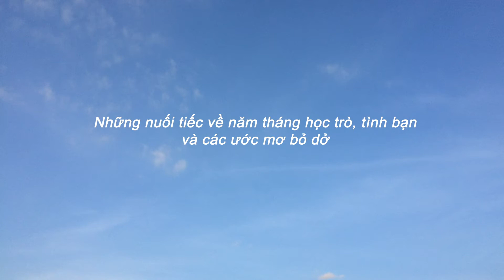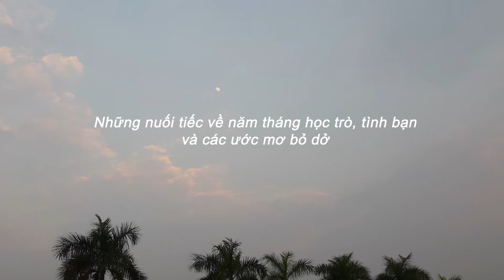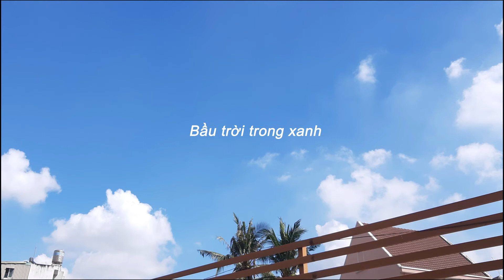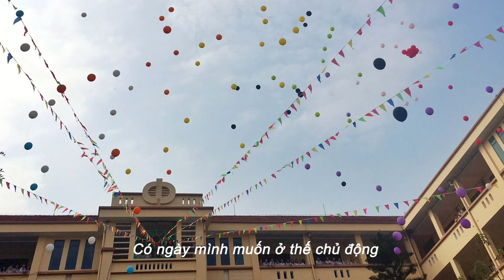Bầu trời | Video Response #1 | Film & Digital Media Productions Course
► Đây là bài "làm phim" đầu tiên ở lớp Film của mình, hoàn thành 2 tuần trước (4/8/2020).
Yêu cầu đặc biệt của bài là chỉ sử dụng hình ảnh tĩnh (still images) để làm nội dung 3 - 5 phút về chủ đề bất kỳ.
Mình đơn giản lắm, mình lấy sẵn nguồn cảm hứng bầu trời bấy lâu nay của mình. Một đam mê ngắm nhìn trời cao trong xanh, trời hoàng hôn hồng hồng cam cam...
Mình định không đăng video này vì thấy có thể chỉnh sửa lại 1 chút để cải thiện thước phim. Nhưng mình lại chia sẻ lên đây, giống với lý do công khai phim ngắn trước, để ghi dấu lại từng bước mình học hỏi và góc nhìn của mình tại thời điểm làm bài tập này.
Cảm ơn mọi người đã đón nhận chiếc video với những suy tư rất *kín* và *trần trụi* này của mình.
Nếu chưa xem, bạn có thể xem phim ngắn - bài làm thứ 2 trong khoá Film & Digital Media Productions Course - của mình tại đây: